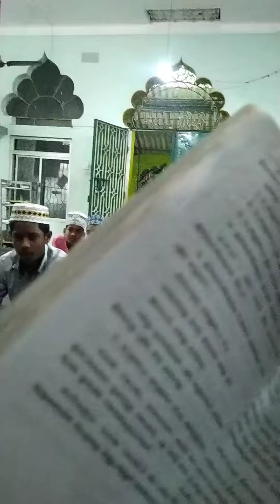கேள்விக்கு பதில் சொன்னா 100 ரூபாய்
LIKE 👍 AND 💐 SHARE WITH YOU ARE COMMENTS